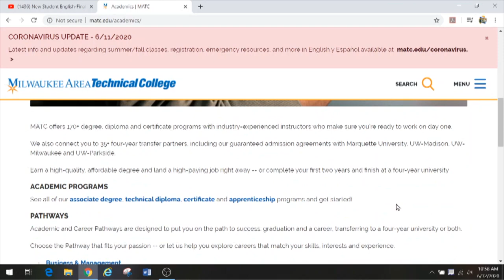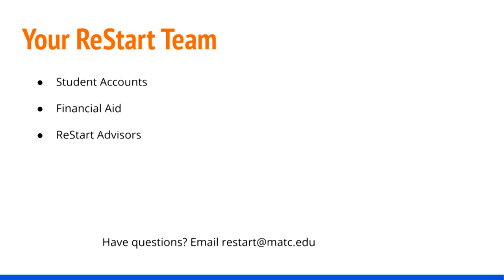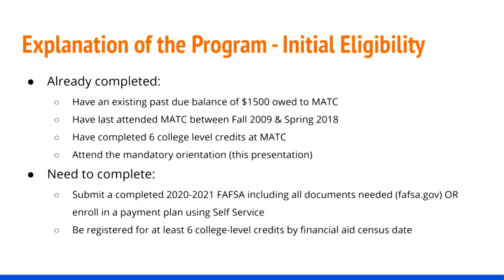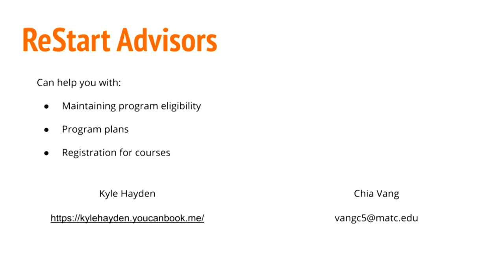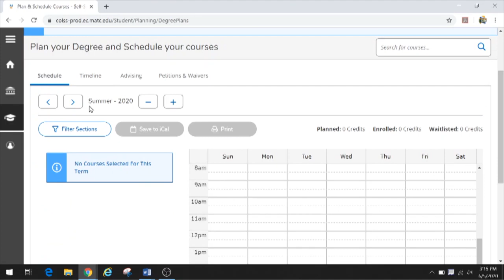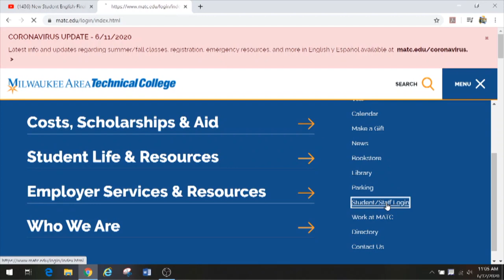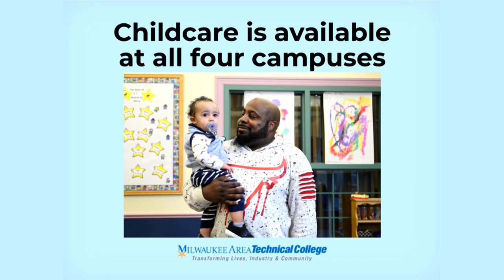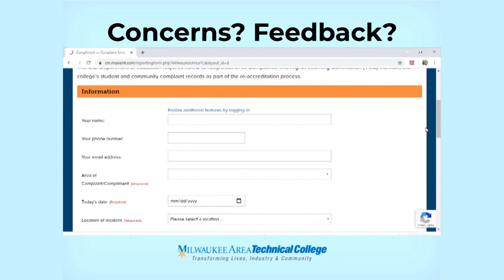MATC Online Orientation - MATC ReStart Students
Topics include:
COVID-19 Protocols
MATC ReStart Information
MATC Adult Promise Information
How to Register
Using Self Service
Financial Aid
MATC Payment Plan
Student Handbook
MATC Student Portal (myMATC)
Bookstore/Spirit Shop
Libraries
Stormer Pass
U-PASS
Campus Meal Plan
Childcare
Athletics
MATC Times
RAVE Alerts
Student Life/Clubs and Organizations